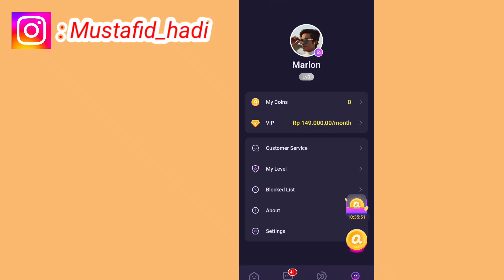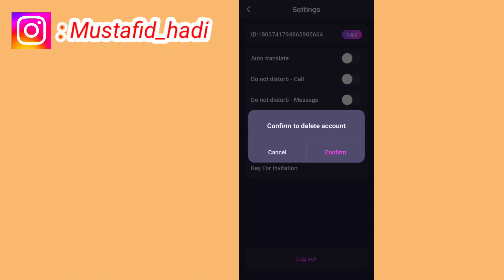Cara Menghapus Akun Xviews Secara Permanen | Cara Hapus Akun Xviews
Assalamualaikum warahmatullahi wabarakatu kali ini saya akan memberikan informasi yaitu bagaimana Cara Menghapus Akun Xviews Secara Permanen semoga video ini bermanfaat bagi anda semua.